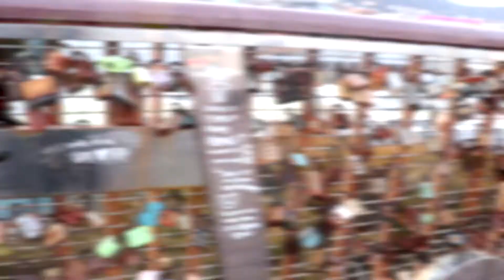【釜山樂天百貨光復店】釜山的購物天堂 獨一無二空中花園帶孩子眺望美麗夜景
樂天百貨好幾家，哪家最適合全家大小一起購物？釜山的樂天光復店擁有11層樓雙棟超大型購物商城🛍營業至深夜的超市、超人氣LINE STORE以及兒童咖啡廳🧒在美食街吃飽喝足後，還可以帶孩子到頂樓空中花園散步賞夜景，眺望釜山塔與燈火璀璨的美麗市景✨✨